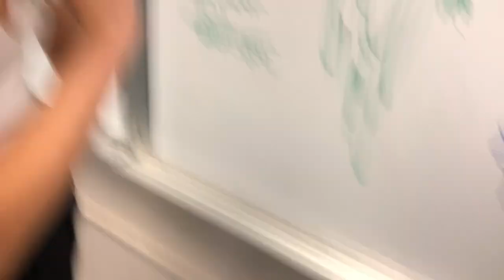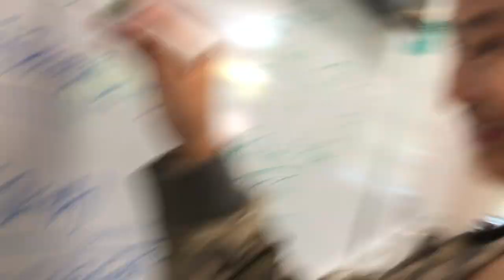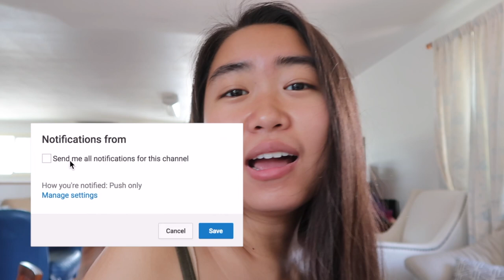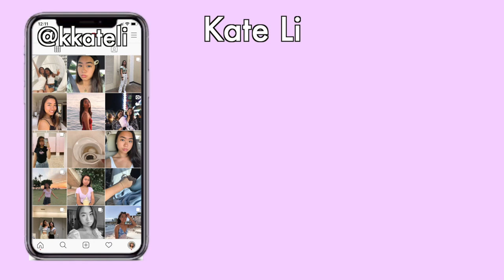I LET MY ASIAN MOM PICK MY OUTFITS FOR A WEEK (to school!)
My mom picks my outfits for a week, to high school. It was very fun to be dressed by her, just like the olden days ahah

~M O N D A Y~
White turtleneck $12 (similar)
Black jeans $49 (these are sooo stretchy and cute)
Plaid Fluffy Jacket $20
Croc belt $25

~T U E S D A Y~
Navy pants: sold out online but if you search “Brandy Melville Tilden Pants on Poshmark, you can probably find them 🍒 sign up using my invite code: KATELI2192 to get $10 off your first purchase!)

~W E D N E S D A Y~
Green floral chiffon tie top: Zara, sold out
White petite straight jeans

~T H U R S D A Y~
Black scoop neck ribbed tee $10 (similar)
Striped pants: Hollister, sold out

~F R I D A Y~
Butterfly graphic tee $34 (similar)
Midi dress (green color sold out):
Black $25
Snake or Polka dot $25
Light green satin midi skirt $32

💌 | ‭‭‭‭2 Thessalonians‬ ‭3:5‬ ‭NIV‬‬ | May the Lord direct your hearts into God’s love and Christ’s perseverance.

What grade are you in? senior in HS
What do you use to film + edit? Canon G7x Fotopro vlogging tripod Final Cut Pro